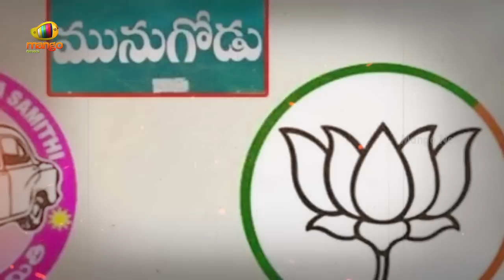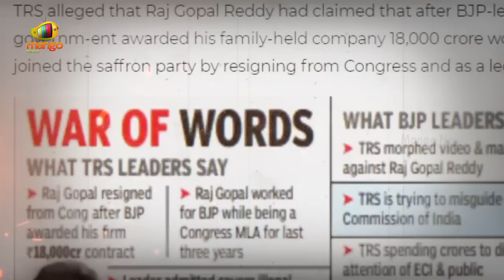BJP Leaders Give Shock To Komatireddy Raj Gopal Reddy In Munugode By-Election | Mango News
BJP Leaders Give Shock To Komatireddy Raj Gopal Reddy In Munugode By-Election.